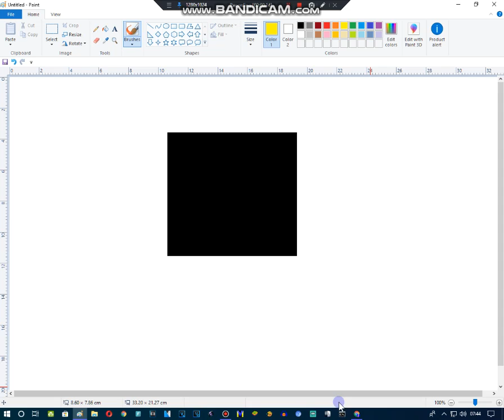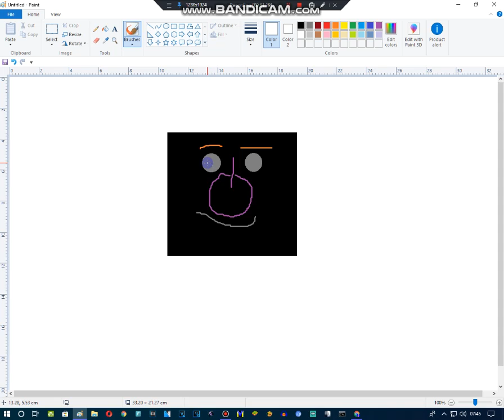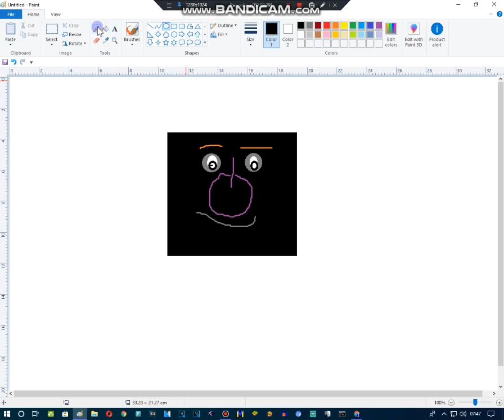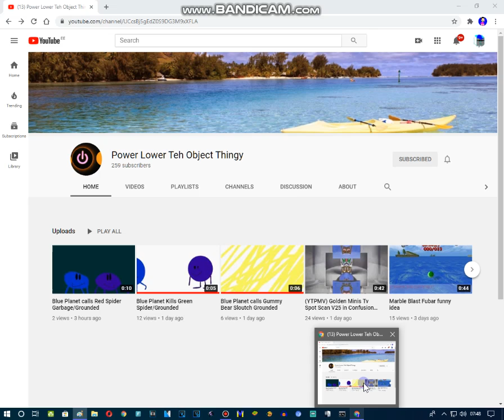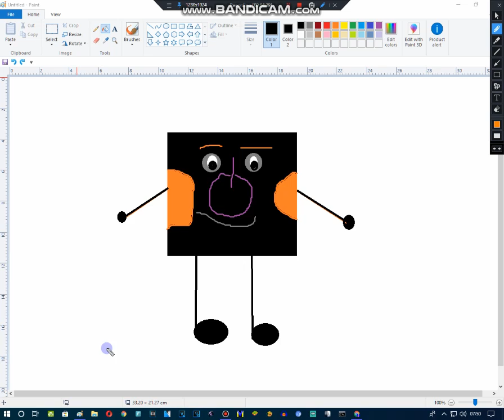How To Make Power Lower On Paint